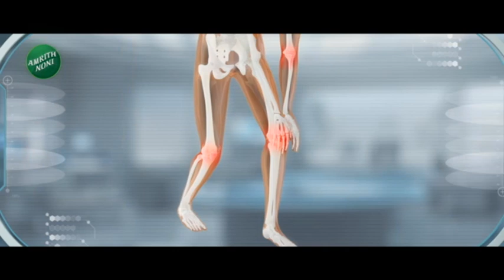Top 50 | अष्टमीला कोल्हापूरच्या अंबाबाईचा नगरप्रदक्षिणा सोहळा पडला पार | Zee24taas